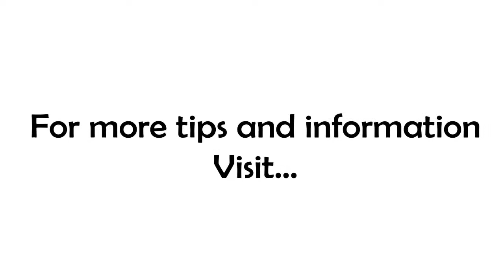Why You Hold On To Complexity